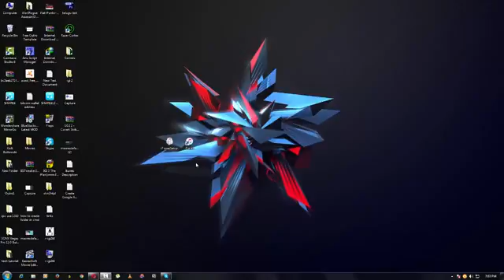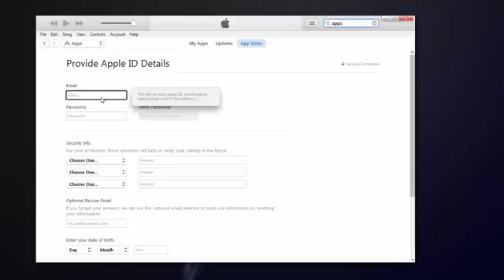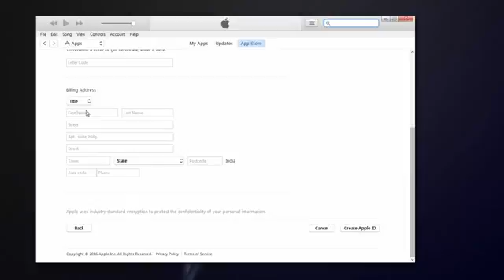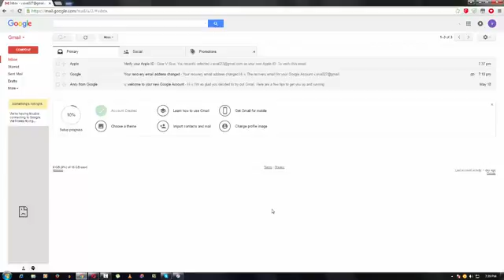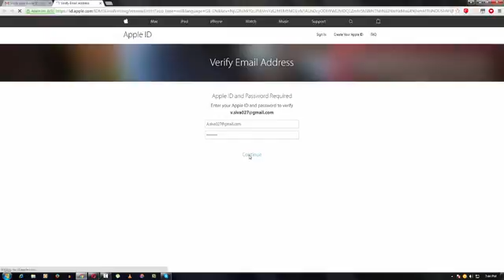(Telugu) How to Create Apple ID For Free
Hi Friends,Iam Mohan

Today i will Show you How to Create Apple Id

Apple Id is Used To manage Yout Iphone,Ipad,Ipod& It is Used to Download Apps From Itunes also